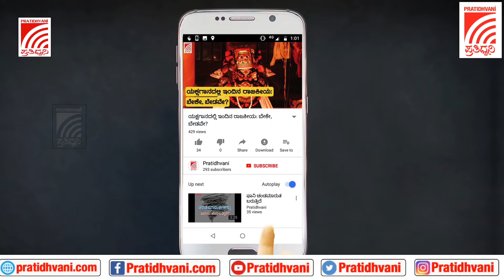ಹೋರಾಟಗಾರರ ಮೇಲಿನ ಕೇಸ್ ರಿ ಓಪನ್ ಮಾಡಬೇಡಿ ಮಾಜಿ ಶಾಸಕ ಎನ್.ಎಚ್.ಕೋನರಡ್ಡಿ Siddaramaiah Congress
ಹೋರಾಟಗಾರರ ಮೇಲಿನ ಕೇಸ್ ರಿ ಓಪನ್ ಮಾಡಬೇಡಿ ಮಾಜಿ ಶಾಸಕ ಎನ್.ಎಚ್.ಕೋನರಡ್ಡಿ
Siddaramaiah